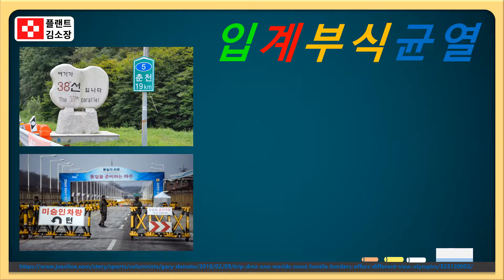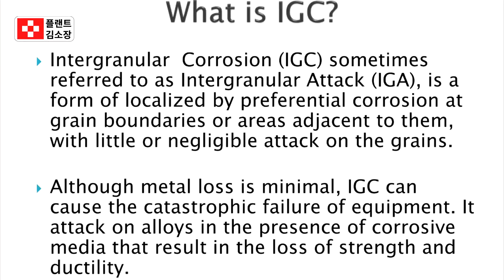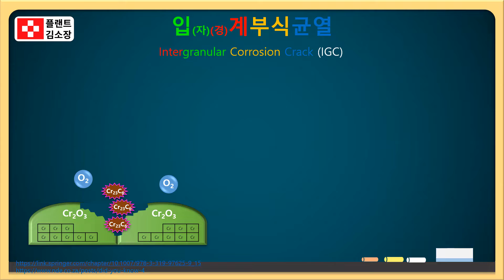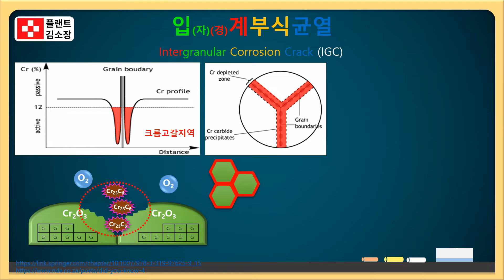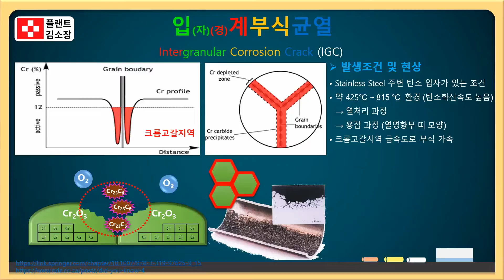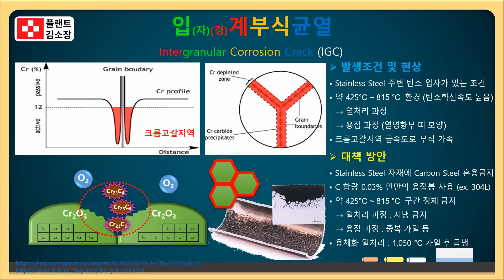🧪스테인리스강 입계부식(IGC), 3분이면 이해되는 초간단 설명!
📌 왜 입계부식이 생길까?
용접이나 열처리 시 550~800℃ 온도에 노출되면,
**Cr(크롬)**이 탄소와 결합해 Cr23C6 탄화물이 결정립 경계에 생깁니다.
탄화물이 생긴 주변에는 크롬이 고갈된 **Cr-depleted zone(크롬고갈영역)**이 생기고,
이 부분은 내식성이 떨어져 공격적인 환경에서 국부적으로 부식이 일어납니다.

🔥 어떤 상황에서 위험할까?
용접부 인근 3~5mm 영역
응력 제거 열처리 또는 열성형 공정 중
수분, 염소, 산 등에 노출되는 배관
고온·고압의 플랜트 배관, 스팀라인, 석유화학 설비

**Intergranular Corrosion (입계부식)**은 스테인리스강 표면이 아니라 **입자 사이(결정립 경계)**에서 발생하는 특이한 형태의 부식입니다. 겉보기엔 멀쩡하지만 내부는 바스라지듯 망가질 수 있어, 플랜트, 반도체 배관, 원자력, 화학 설비 등에서 매우 위험한 부식 형태로 간주됩니다.

💡 입계부식 막는 방법은?
✔ 탄소 함유량을 낮춘 저탄소강(L-등급) 사용
 → 예: SUS304L, SUS316L (탄소함량 0.03% 이하)
✔ 티타늄(Ti), 니오븀(Nb) 등 안정화 원소 첨가
 → 탄소와 먼저 결합해서 크롬 탄화물 형성을 방지
✔ 적절한 열처리 (용체화 처리, 어닐링)
 → 입계부식성 미세조직을 재정상화

⚠️ 나이프라인 공격(Knife Line Attack)?
티타늄, 니오븀이 안정화 시켜도, 용접 직후 고온 부위에서는 녹아버렸다가 재침전 되지 못하고 입계부식이 생길 수 있습니다. 이 얇은 영역이 칼로 자른 듯 부식된다고 해서 붙은 이름입니다.

✅ 요약 정리
입계부식 = Cr이 고갈된 부위에서 부식이 집중적으로 발생
주 원인: Cr23C6 탄화물 석출
예방: L-등급 스테인리스, 안정화 합금, 열처리
활용분야: 플랜트배관, 반도체라인, 화공설비, 원자력